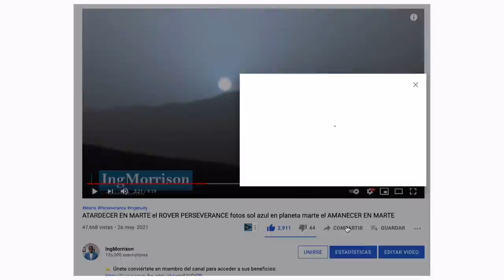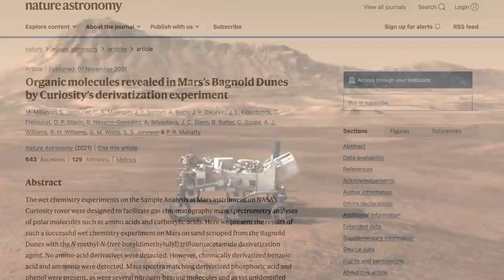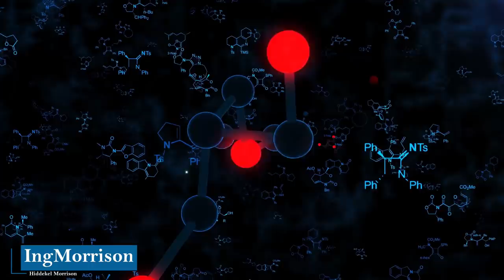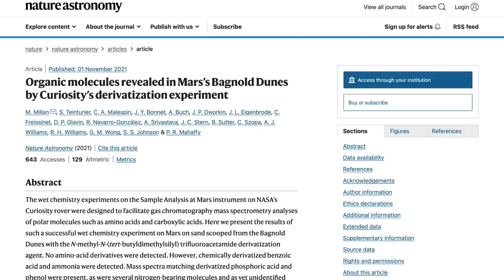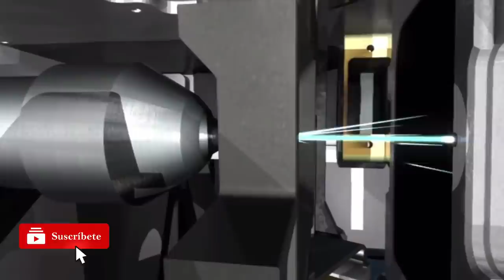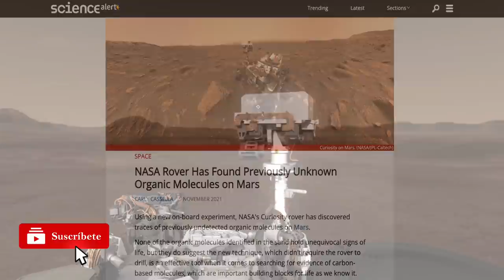SEÑALES DE VIDA EN MARTE exploración espacial ROVER CURIOSITY detecta MOLÉCULAS ORGÁNICAS EN MARTE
El Ing. Hiddekel Morrison explica como el robot rover curiosity de la Administración Nacional de Aeronáutica y el Espacio (NASA) detecta en el planeta Marte moléculas orgánicas desconocidas hasta ahora, con una nueva emocionante técnica que ha ayudado a revelar los misterios de la historia del planeta Marte. Analizando el funcionamiento de el laboratorio a bordo del rover curiosity, el cual puede utilizarse para buscar señales de vida en Marte, incluso sin necesidad de perforar en una nueva emocionante técnica ha ayudado revelar más misterios de la historia de Marte.  SEÑALES DE VIDA EN MARTE exploración espacial ROVER CURIOSITY detecta MOLÉCULAS ORGÁNICAS EN MARTE

CRÉDITO IMÁGENES Y VIDEOS:
National Aeronautics and Space Administration (NASA) / NASA.gov / NASA’s Jet Propulsion Laboratory / JPL-Caltech / MSSS / NASA’s Goddard Space Flight Center

telecomunicaciones
mars helicopter
ingenuity helicopter
documental marte
rover curiosity recorre marte
agencia espacial europea
telecomunicaciones
fotos de marte 2021
agencia espacial europea
ingmorrison
agua en marte
telecomunicaciones
noticias
vida fuera de la tierra
europa press
marte agua
noticias de hoy
cráter marte
geologia marte
oxigeno en marte
noticias diarias
oxígeno en marte
Moléculas orgánicas en marte
dunas marte
moleculas organicas
cráter gale